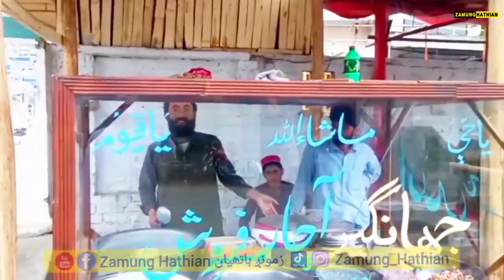Hathian Bazar Aw Roja | New Video 2023 By Zamung Hathian